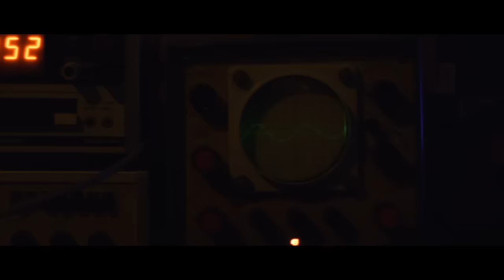ZAGAR - Dream Of A Machine (Official Video)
Single taken from the album 'Light Leaks'

Directed by Aron Szabo
Produced by PPM & UMBRELLA
Mastering by Gabor Deutsch / Anorganik